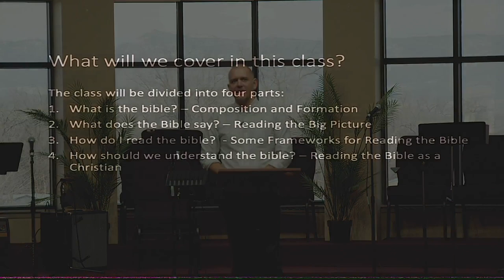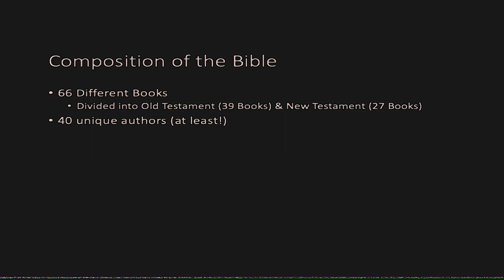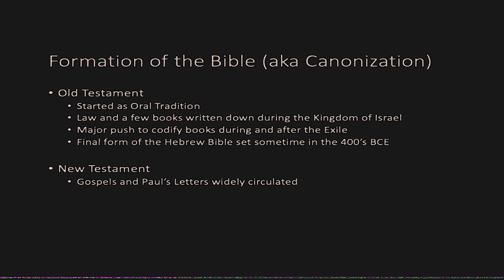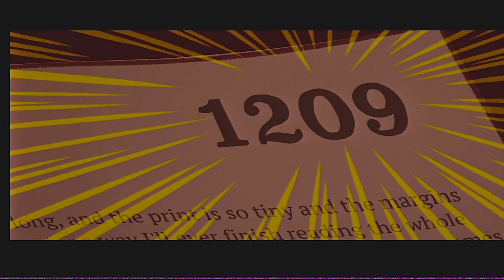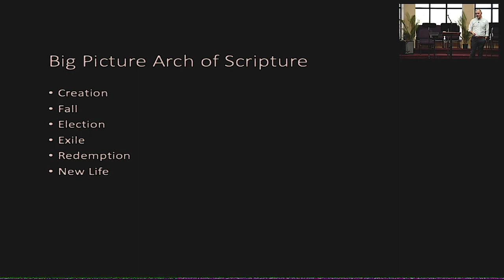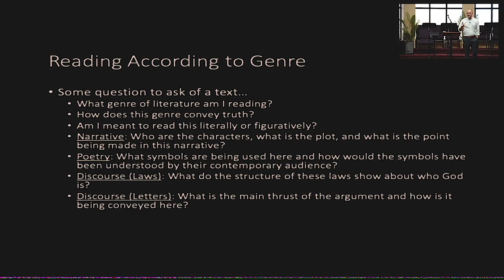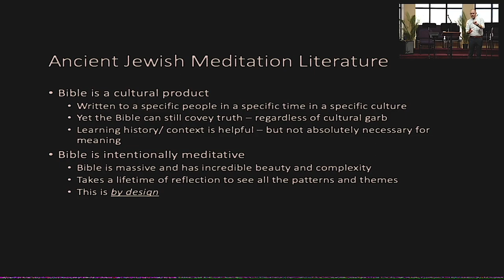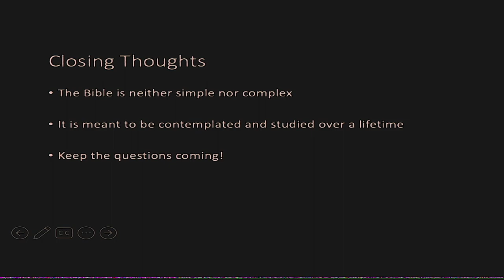Bible 101 Class (Jan 29, 2023)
A one-off class about the Bible held at Monument Presbyterian Church on January 29, 2023.